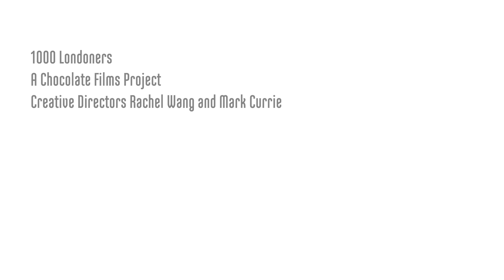Newborn, Arthur, #340 discovers the world around him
Newborn Arthur is discovering the world for the first time with his twin Mylo. Arthur is originally from Ireland and is part of our Goodbye Europe season.

1000 LONDONERS

1000 Londoners is produced by South London based film production company and social enterprise, Chocolate Films. The filmmakers from Chocolate Films will be both producing the films and providing opportunities to young people and community groups to make their own short documentaries, which will contribute to the 1000 films.